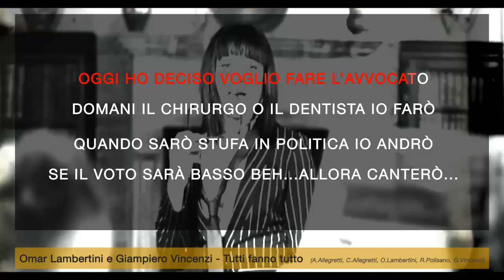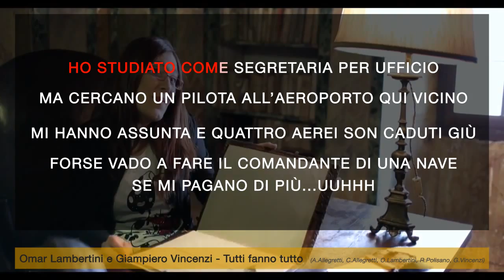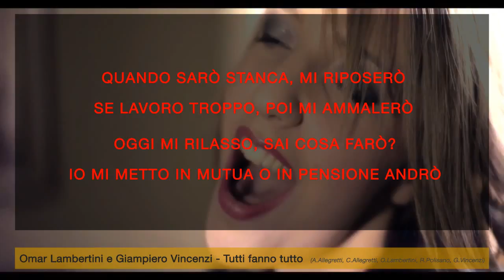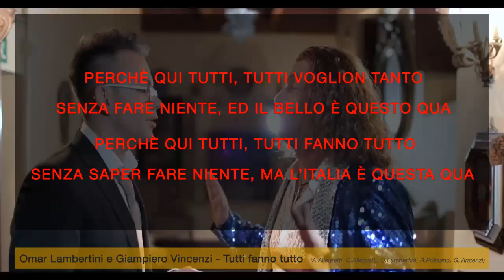Omar Lambertini & Giampiero Vincenzi - Tutti fanno tutto (karaoke + lyrics) | GALLETTI BOSTON